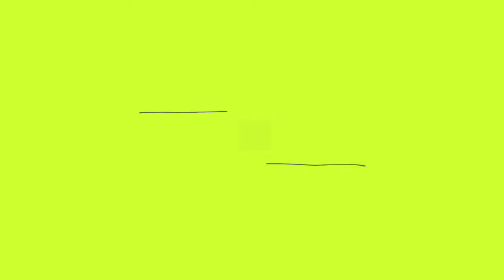King & Queen Couple Rings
King and Queen Crowns printed along with their names on the inner sides of their engagement rings, made by Siva Valli Vilas Jewellers for the special couple Hema & Rajkiran !